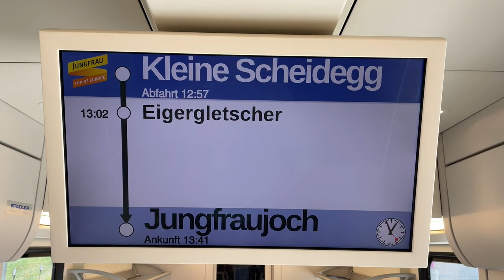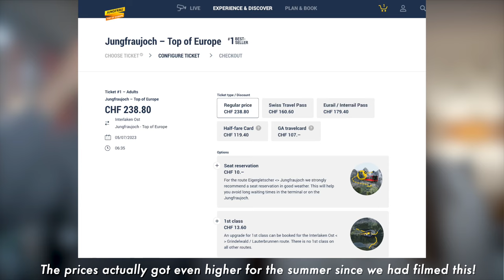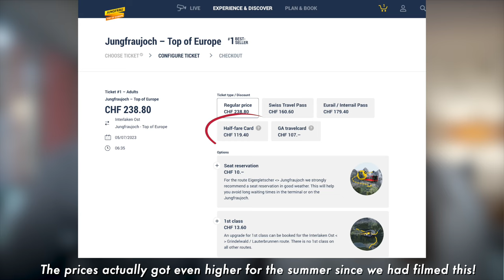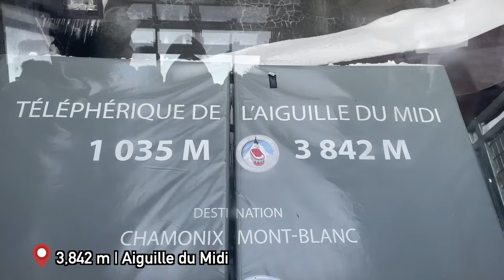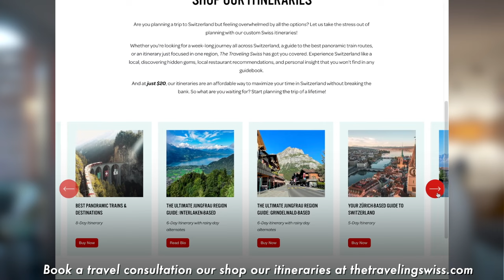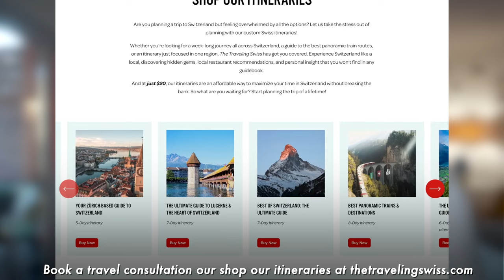IS JUNGFRAUJOCH "TOP" OF EUROPE REALLY WORTH IT? 8 More Affordable, Higher, Less-Touristy Options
In this video, we explore whether the Jungfraujoch Top of Europe is really worth the increasingly hefty price tag. We'll take a closer look at the attractions, the views, and the overall experience, and compare it with 8 alternative destinations that offer similar experiences but are either more affordable, higher, or less-touristy! From Glacier Paradise in Zermatt to Brienzer Rothorn, Stanserhorn, Rigi, Grindelwald First, and more, we'll showcase these hidden gems that are higher in altitude, less crowded, and equally as fun. So if you're looking for a unique adventure without breaking the bank or fighting the crowds, this video is for you. Don't miss out on the ultimate guide to finding the best high-altitude destinations in Switzerland!